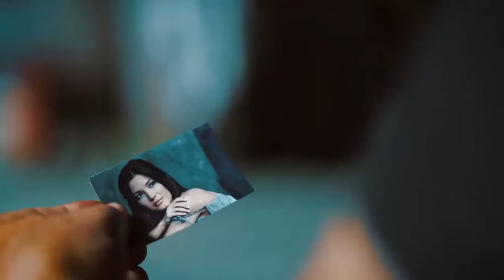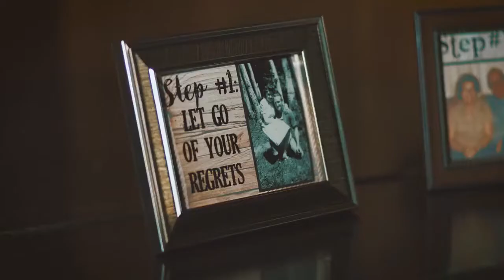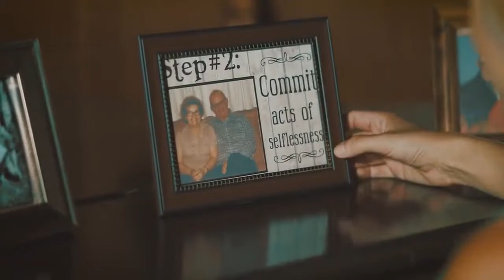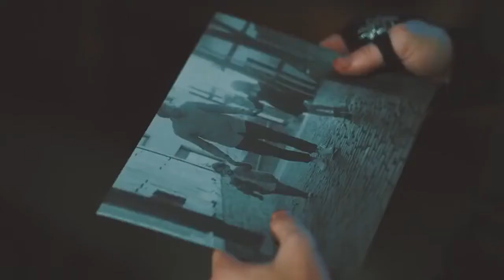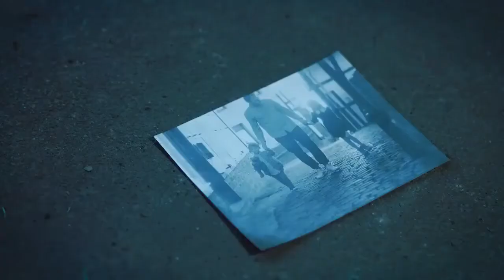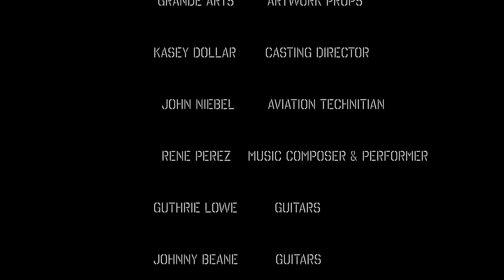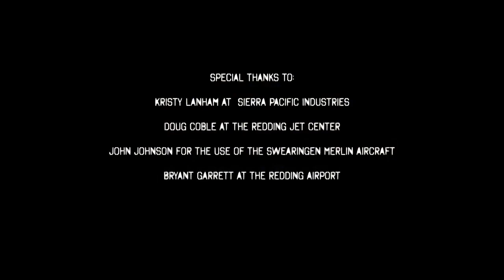You Only Live Twice Action Movie 2022 full movie english Action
All movies on our channel have been legally licensed to V Movies from distributors, filmmaker and content owners